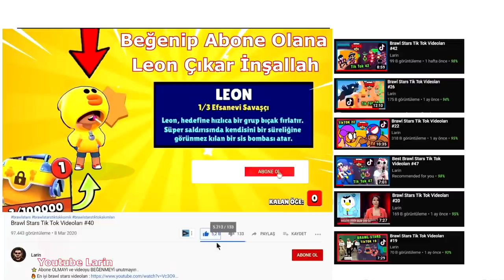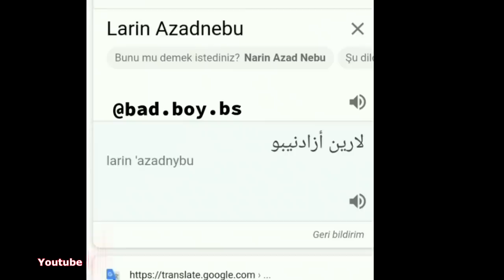Brawl Stars Tik Tok Videoları #190